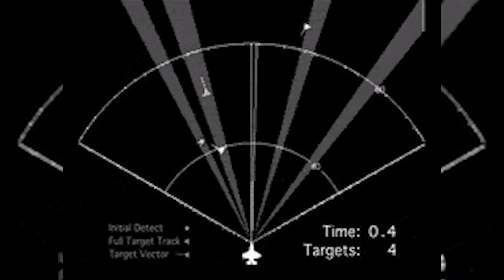China's Game-Changing 6th-Gen Fighter Concept: Revealing the Future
with technology constantly evolving aerial warfare, sixth-generation fighter jets are on the horizon. There is a race between many programmes to develop these aircraft. One of these is the Next Generation of Air Dominance (NGAD) programme, despite encompassing all aspects of future aerial combat, NGAD is often used to refer to the sixth-generation manned jet at the centre of the programme, a replacement for the F-22 Raptor, entering service in the 2030s.

At least one prototype out of no less than three flew in 2020 and the programme is now reaching the engineering, manufacturing, and development phase. The contract for NGAD is planned to be awarded by the United States Air Force (USAF) in 2024, now with two main competitors of Lockheed Martin and Boeing, after Northrop Grumman announced that it would not be bidding; however, it remains open to bidding on the navy’s sixth-generation FA-XX program.

The USAF will only commit to one NGAD design and with $16bn expected to be spent on research, development, testing and evaluation over the next five years, it promises to be lucrative. The ‘winner takes all’ approach is being used as the Pentagon is seeking to retain intellectual property for the aircraft system from the start, to prevent disputes already caused by the F-35, and easily integrate new technologies from other companies or come up with quick fixes themselves.

The NGAD jet will be paired with Collaborative Combat Aircraft (CCA) drones, which will have a separate contract awarded. Manned-Unmanned Teaming (MUM-T) integration will be an important part of the winning NGAD design. The USAF is planning to procure at least 200 NGAD jets (possibly 250) and 1000 CCAs, and although the price tag per jet is unknown, it is likely to be in the range of hundreds of millions of dollars, but with a much lower operational cost than the F-22.

The US Navy is planning to request more than $9bn for its F/A-XX project over the next five years, to replace the F/A-18E/F Super Hornets under its own programme but will have some similarities to the USAF’s. One difference between the two programs will be carrier-enabled takeoffs and landings, and the navy could also want a two-seater.

China is also racing to develop its own sixth-generation fighter jet, but little is known about the Aviation Industry Corporation of China’s programme. A design was published in the Chinese state-backed publication Global Times, which is very similar to US designs, perhaps copying it. However, some sources say that China may have its sixth-generation jet just a month behind NGAD.